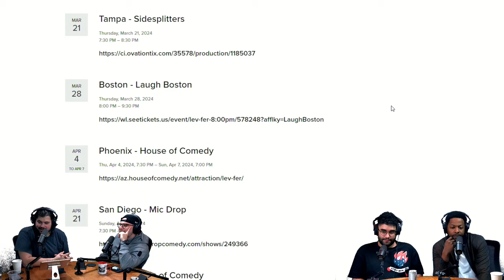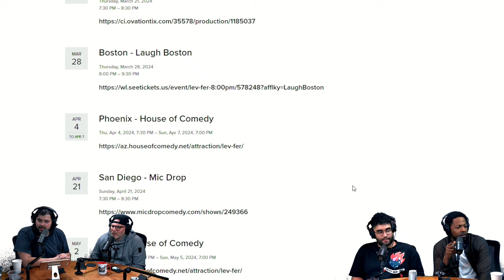Dave Temple, Kevin Sanchez & Derek Drescher | Wet Panda | The Lev Fer Show | Ep 119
Lev is joined by Dave Temple, Kevin Sanchez and Derek Drescher! They talk about Sydney Sweeney on SNL, flight attendants, racism between Asian people, and much more!
The Lev Fer Show is a comedy podcast hosted by New York City comedian Lev Fer. Join Lev as he invites his favorite comedian friends on twice a week to chop it up and laugh about any and everything.

FREE LIVESTREAM  Mondays & Fridays at 6:30PM E ONLY on GaS Digital
Or catch The YouTube Premiere the following Friday & Wednesday at 1PM E

Sign up to the Gas Digital Network with promo code LEV and get a 7 Day FREE TRIAL which includes access to full episodes of all our shows days before the public, FULL HD livestreams, join live chat, and the entire GaS Digital library, On-Demand and in HD!

SEND LEV MAIL:
GaS Digital Studios Attn: Lev Fer
151 1st Ave # 311